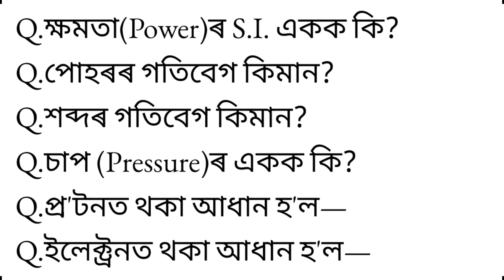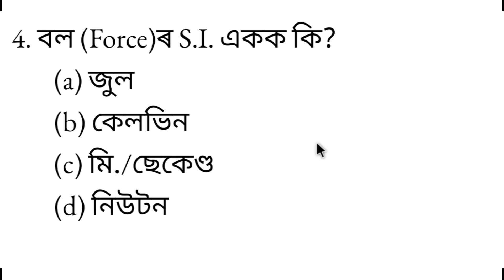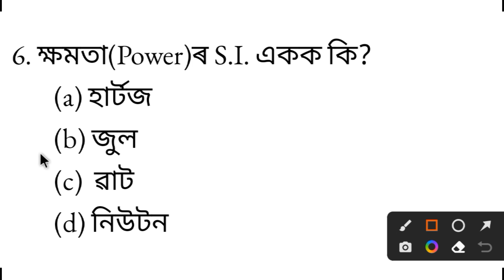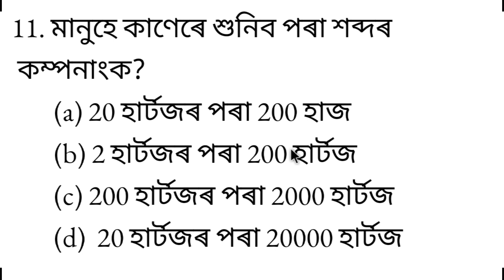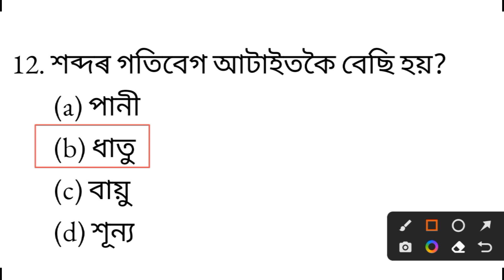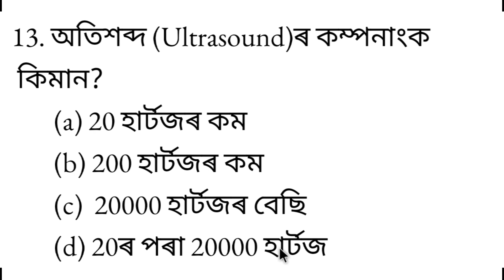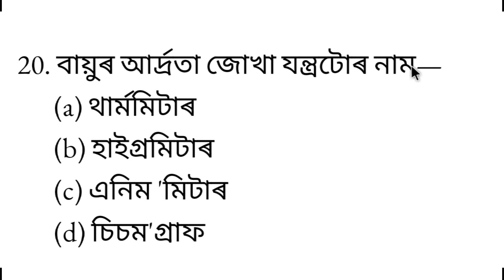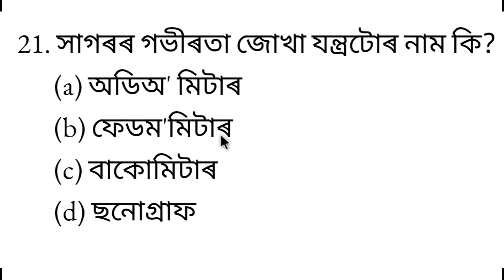Science Gk MCQ. most Important science gk questions and answers for dhs exam . DHS DME DHSFW AYUSH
Science Gk MCQ. বিজ্ঞানৰ গুৰুত্বপূৰ্ণ প্ৰশ্নোত্তৰ। স্বাস্থ্য বিভাগৰ পদৰ বাবে। most Important science gk questions and answers for dhs exam . DHS DME DHSFW AYUSH ASSAM EXAM etc by Most Important 2.0

General Science gk MCQ question and answer

Science Gk questions and answers for dhs exam
Assam exam
Assam Direct Recruitment exam
health exam
Assam health department
director health services
direct health department exam
dhs post exam 2022
dhs 2022
apdcl exam
for all competitive exam
competitive exam MCQ question and answer
2022 exam
gk video for 2022
Assam gk questions and answers for dhs exam
dhs previous question paper